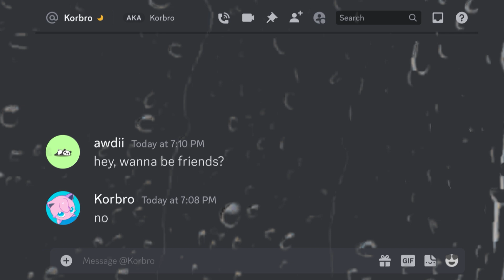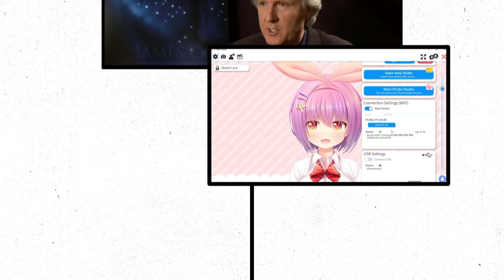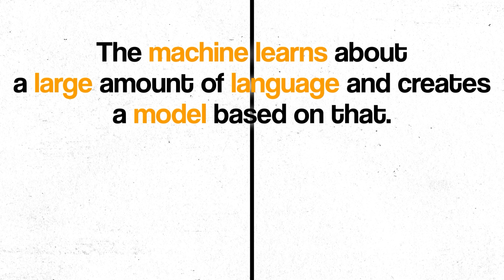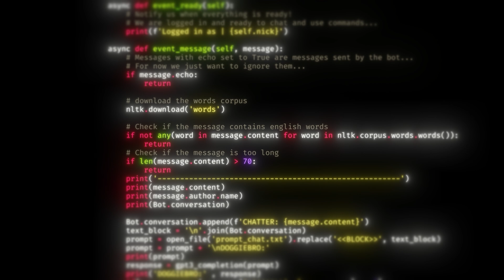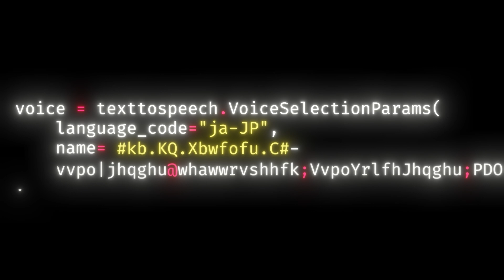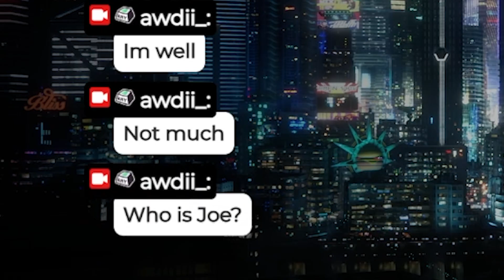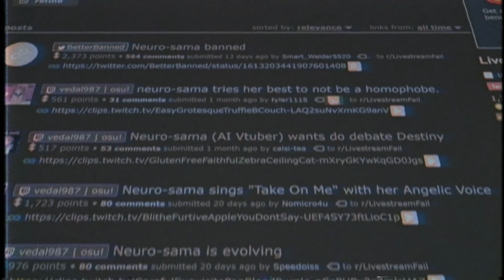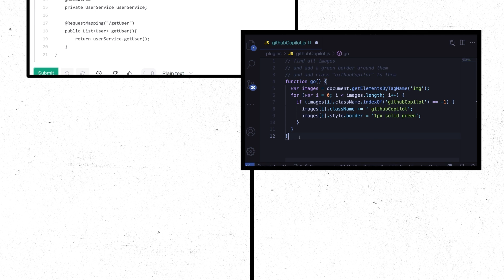How I made an AI VTuber.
Welcome to this exciting video where we explore the creation of an AI Vtuber using GPT, the latest breakthrough in artificial intelligence technology. In this video, we take you on a journey of how we built an AI Vtuber using GPT and showcase the capabilities of this cutting-edge technology.

Neuro-sama, the brilliant mind behind GPT, has paved the way for creating lifelike Vtubers using artificial intelligence. We were fortunate enough to collaborate with vedal987 and Ironmouse, two talented Vtubers, to bring this project to life.

With GPT's powerful natural language processing and machine learning capabilities, we were able to generate a virtual personality that could interact with its audience in real-time. The AI Vtuber we created is capable of engaging in natural and fluent conversations, responding to comments and questions, and even cracking jokes.

Throughout this video, we dive deep into the technical aspects of how we trained GPT to create this AI Vtuber, and the challenges we faced along the way. We also highlight the potential uses of this technology in the entertainment industry and beyond.

So sit back, relax, and join us on this exciting journey into the world of AI Vtubers created using GPT, featuring neuro-sama, vedal987, and Ironmouse. Don't forget to like, comment, and subscribe to stay up to date with the latest developments in artificial intelligence and Vtubers.Welcome to this exciting video where we explore the creation of an AI Vtuber using GPT, the latest breakthrough in artificial intelligence technology. In this video, we take you on a journey of how we built an AI Vtuber using GPT and showcase the capabilities of this cutting-edge technology.

So sit back, relax, and join us on this exciting journey into the world of AI Vtubers created using GPT, featuring neuro-sama, vedal987, and Ironmouse.